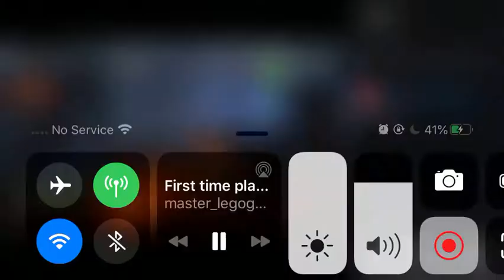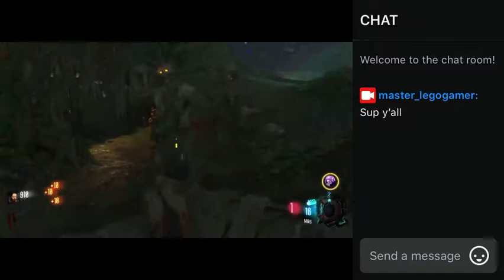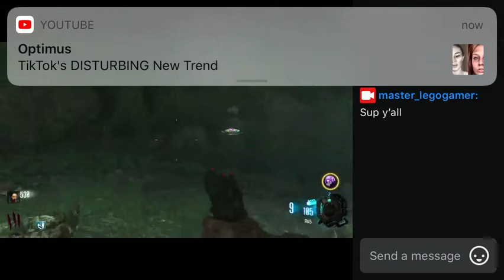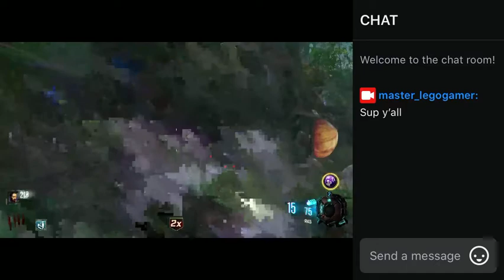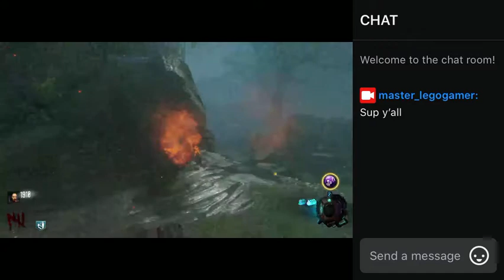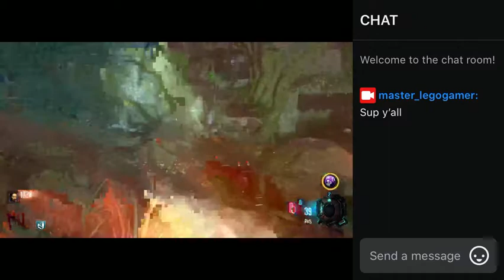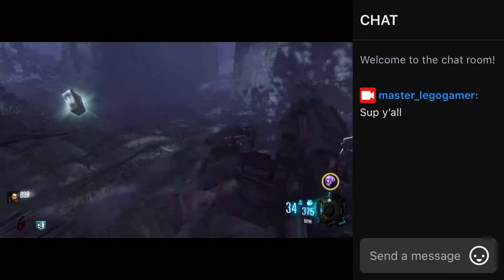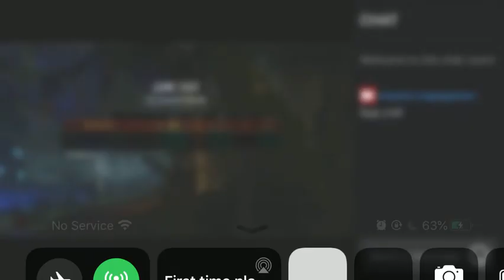Playing Zetsubou No Shima for the first time!!! ( Island of despair )